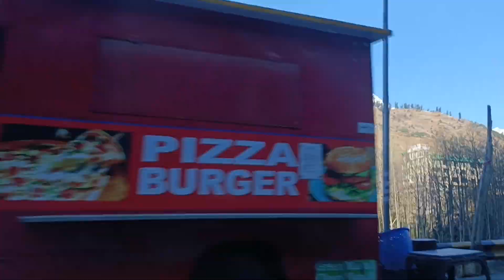manali ki khubsurti himachal himachalpradesh shimla manali ‎@nandanpatelvlogs